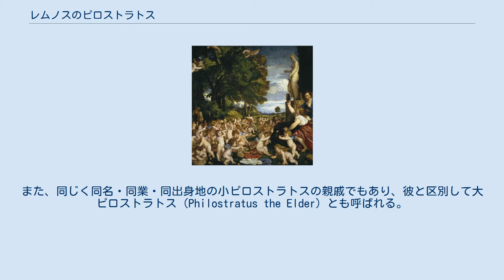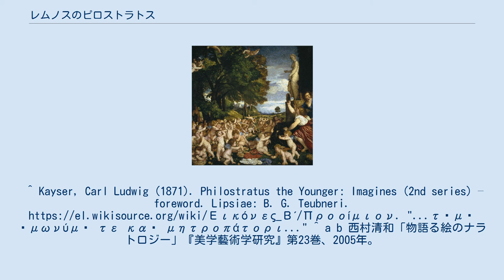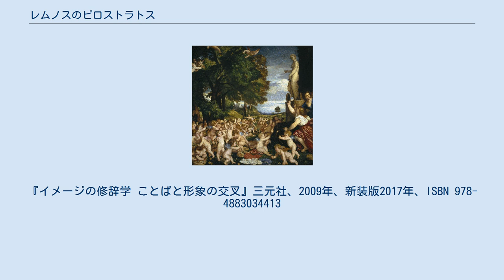レムノスのピロストラトス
レムノスのピロストラトスまたはレムノスのフィロストラトス（英語: Philostratus of Lemnos ; 古代ギリシア語: Φιλόστρατος ὁ Λήμνιος ; 190年頃 - 230年頃）は、ローマ帝国期のレムノス島出身の著述家・弁論家・第二次ソフィスト。
『エイコネス』第1巻の著者。
 同名・同業・同出身地のアテナイのピロストラトスの甥かつ義理の息子にあたる。
また、同じく同名・同業・同出身地の小ピロストラトスの親戚でもあり、彼と区別して大ピロストラトス（Philostratus the Elder）とも呼ばれる。
 『ヴィーナスへの奉献』 『エイコネス』（古希: Εἰκόνες ; 英: Imagines ; 邦題:『絵画記』『絵画論』『模倣論』、220年ごろ成立）は、「視覚芸術の文章化」すなわち「エクフラシス」というジャンルの書物。
全2巻からなる。
第1巻は本項のレムノスのピロストラトスに帰されるが、アテナイのピロストラトスに帰されることもある。
一方で、第2巻は小ピロストラトスに帰される。
というのも、第2巻の冒頭には、レムノスのピロストラトスが第1巻を著したことを示唆する謝辞が述べられている。
 本書はルネサンス期以降広く受容された。
16世紀のティツィアーノの絵画『ヴィーナスへの奉献』は、本書で文章化された絵画を再現した絵画である。
 体裁としては、ピロストラトスがナポリ郊外の邸宅を訪ねた際、そこに展示されていた60枚をこえる絵画を文章化した、という体裁で書かれている。
ゲーテ、ヴェルカー、W.ヘルビヒ、H.ブルンらは、それらの絵画は実在したとしている。
一方、C.G.ハイネらは実在しなかったとしている。
いずれにせよ、本書の内容が注目に値するということは皆認めている。
すなわち、ギリシア神話などの画題に対する古代の画家たちの表現方法、およびそれを伝えるピロストラトスの知識の豊かさと修辞学的な文章技法が注目に値する。
 ^ 渡辺, 浩司「エクフラシス : ローマ帝政期における弁論術教育」『弁論術から美学へ : 美学成立における古典弁論術の影響』2014年。
^ Kayser, Carl Ludwig (1871). Philostratus the Younger: Imagines (2nd series) – foreword. Lipsiae: B. G. Teubneri. "...τὠμῷ ὁμωνύμῳ τε καὶ μητροπάτορι..." ^ a b 西村清和「物語る絵のナラトロジー」『美学藝術学研究』第23巻、2005年。
 ※同著者の以下の書籍がより詳しい。
『イメージの修辞学 ことばと形象の交叉』三元社、2009年、新装版2017年、ISBN 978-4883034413